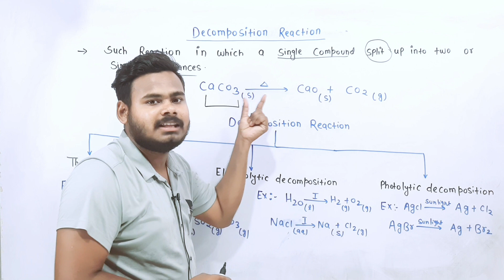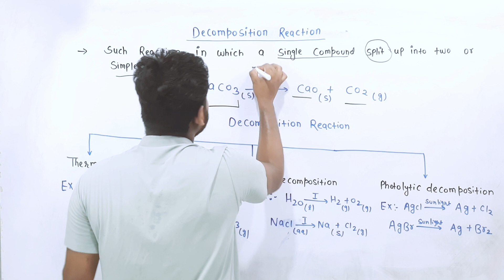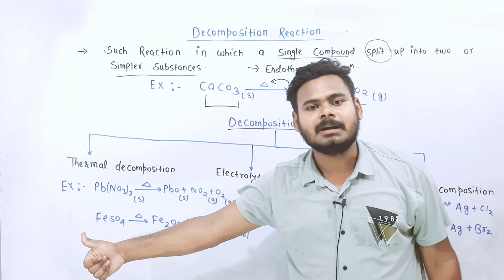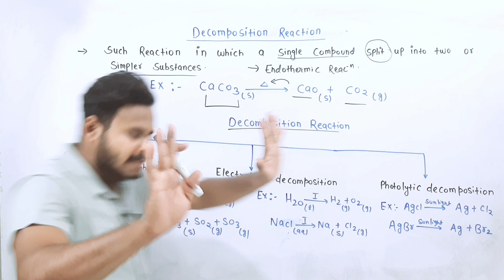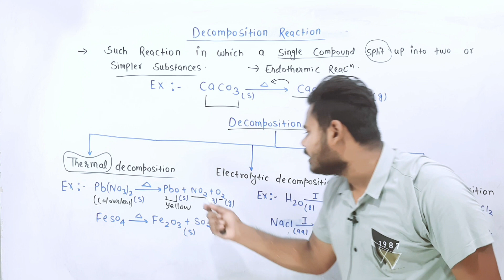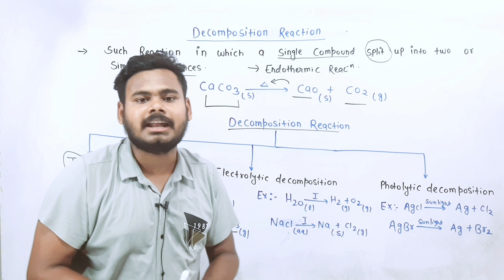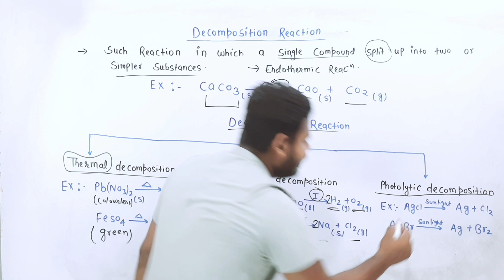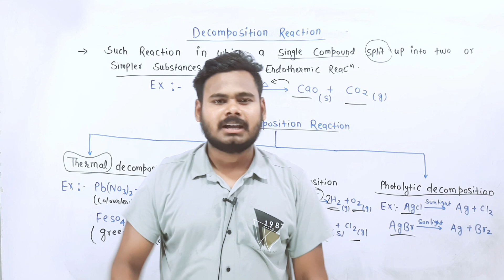Chemical reaction and equation 04|Decomposition Reaction With Examples|Class 10th|Eklavya Vatika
Chemical reaction and equation 04|Decomposition Reaction With NCERT Examples|Eklavya Vatika

is video mein Maine Decomposition reaction ko discuss kiya hu students bahut aasani se sabhi topic ko bahut ijili samajh sakte hain
Session Details
✔ Class: 10th
✔ Subject: Science/Chemistry
✔ Master Teacher: Vijeta Anand Sir
✔ Session type : Recorded
✔ Chapter: Chemical reaction & Eq. (Ch-1)
✔ Topic Name: Decomposition Reaction
Session Overview
In today's session Vijeta Sir teaches us important  topic that is Decomposition reaction.